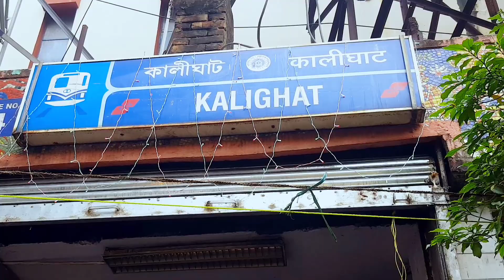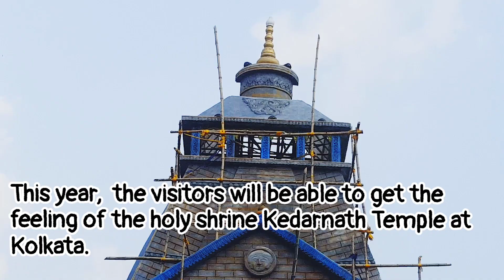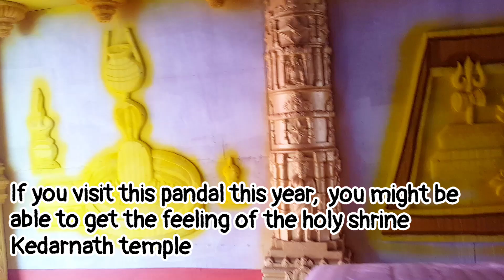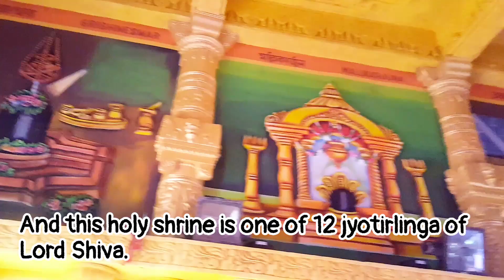Md আলী পার্ক দুর্গাপূজা প্রস্তুতি। Mohammad Ali Park Durga Puja 2023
⭐ Overview 👇
In this video,  we have shown mohammad ali park durga puja 2023,  mohammad ali park durga puja 2023 theme / md ali park durga puja 2023 / kolkata mohammad ali park durga puja. After watching this video,  you will know how to go there and their durga puja preparation 2023 status.

⭐ Topics Covered 👇
  দুর্গা পূজা প্যান্ডেল 2023 , দুর্গা পূজা প্যান্ডেল , দুর্গা পূজার প্যান্ডেল , কলকাতা দূর্গা পূজা প্যান্ডেল 2023 , কলকাতা দূর্গা পূজা প্যান্ডেল , কলকাতা দূর্গা পূজা , কলকাতা দূর্গা প্যান্ডেল , কলকাতার দুর্গাপূজা 2023 , দুর্গাপূজা 2023,

1 Like = 💯 Motivation for us.